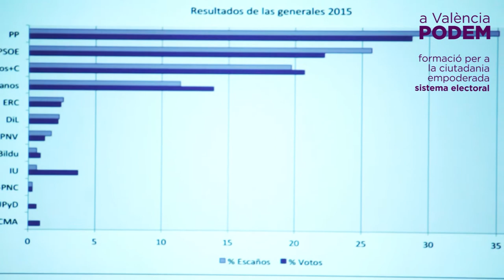Formación política ciudadana 01: Sistema electoral español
Los talleres de formación nos dan competencias a toda esa ciudadanía que vamos a participar con nuestras manos e ilusión en las campañas electorales de 2019.
 Joan Cebolla es politólogo y, desde hace unos meses, participa en la dirección municipal de Podemos en València a cargo de la Secretaría Política.